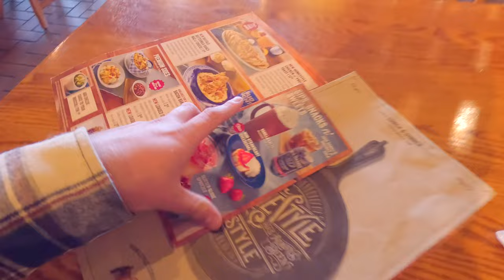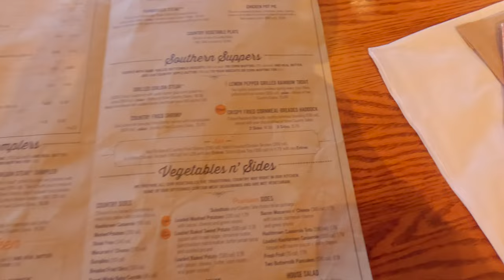Lunch at Cracker Barrel & Walking RV Parks | FULL TIME RV LIVING